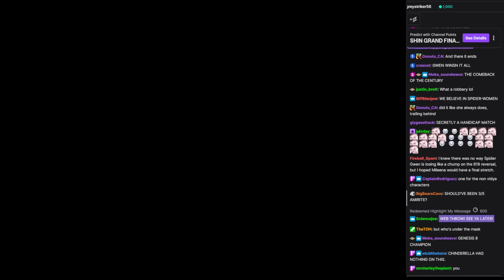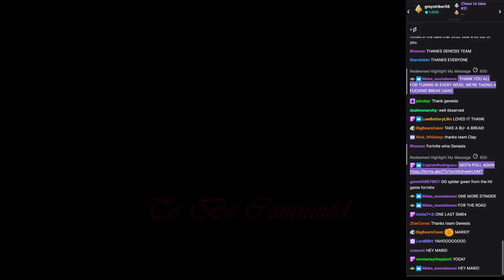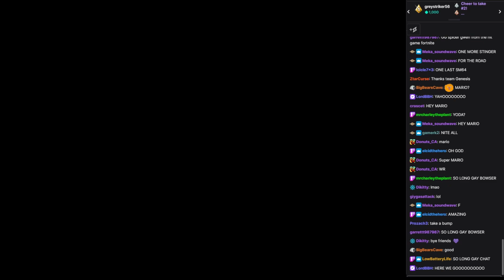WVGCW GENESIS S8E16: Final: 10: Credits